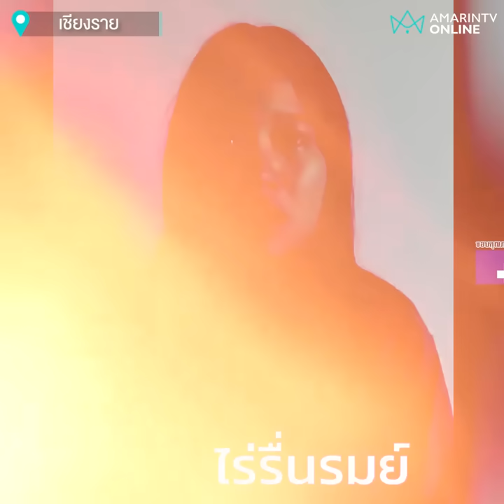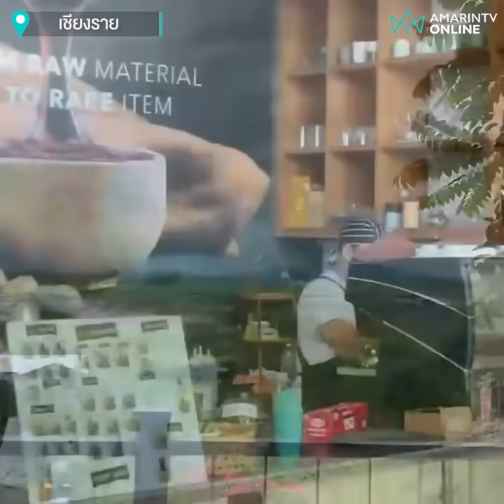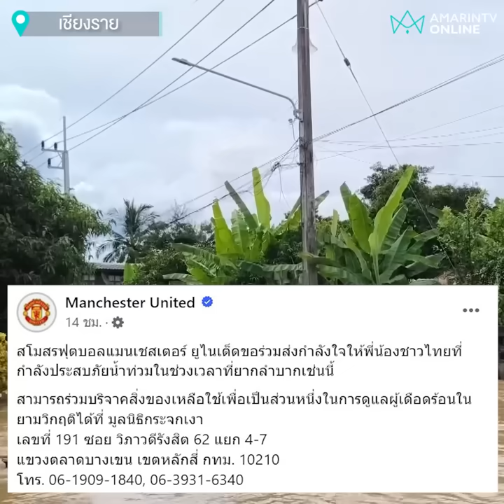เจ้าของไร่รื่นรมย์ ประกาศปิดไร่ ทุกอย่างจมมิด | เรื่องร้อนอมรินทร์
เจ้าของไร่รื่นรมย์ น้ำตาตก หมดเนื้อหมดตัว ผัก สัตว์เลี้ยงไปหมด ขอปิดตัวไปก่อน